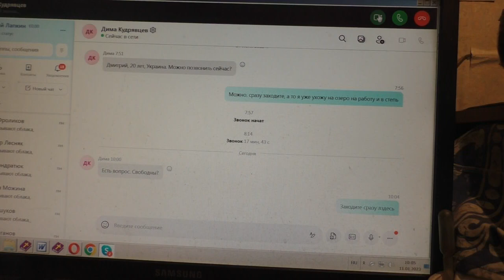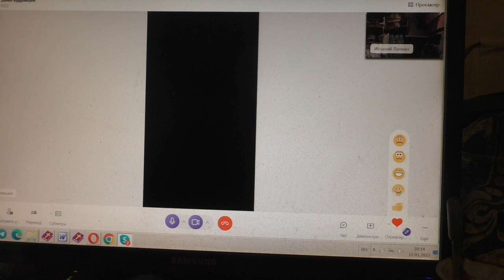Совет полного исцеления от ненужного. 11. 01. 2023